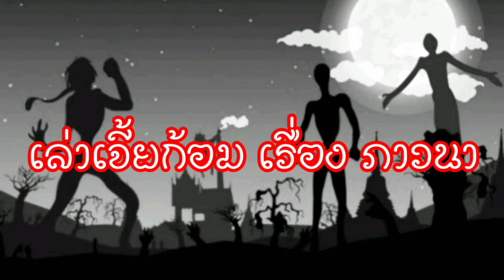เล่าเจี้ยก้อม เรื่อง ภาวนา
เจี้ยก้อม - คำถิ่นล้านนา บรรดาเด็กเหนือรุ่นใหม่ๆ ที่พูดจาประสานภาษากลางตามยุคสมัยอย่างลงตัว ยังเข้าถึงความขบขัน ตามท้องเรื่อง “เจี้ยก้อม”ไม่ได้ ดังนั้น สาระค่าว ซอ จ๊อย วรรณกรรมล้ำค่า อันเป็นมรดกที่ยิ่งใหญ่ของล้านนา คงยากจะเข้าถึงการเล่าค่าว ที่มีร้อยกลอนประกอบฉันทลักษณ์ ในท่วงทำนองอ่อนสร้อย พริ้วหวาน สนุกสนาน สำหรับผู้คนวัย”พ่ออุ๊ย แม่อุ๊ย” ในขณะที่เด็กๆ คนหนุ่ม สาว คงอุทานว่า อุ๊ย ไม่รู้เรื่อง ไม่เข้าใจ จารึก บันทึก ตำนาน เอกสารเกี่ยวกับ เจี้ยก้อม ระบุว่า เมื่อพระยามังราย ปฐมกษัตริย์ล้านนา จะสมโภชเมืองได้ให้เสนาอำมาตย์เอาเจี้ยลัวะ เรื่องราวเล่าขานของชาวลัวะมาศึกษาว่าจะทำพิธีเข้าเมืองในทิศทางใดที่เป็นมงคลฤกษ์ ต่อมา ผลศึกษา ค้นคว้าเกี่ยวกับ”เจี้ยลัวะ”ได้ส่งผลต่อการรับรู้ ลายลักษณ์ อักษร การบันทึกไว้ ผ่านเจี้ยลัวะ มีรูปแบบหลากหลายทั้ง สาระด้านพิธีกรรม ความเชื่อ บทเทศนา นิทานขบขัน หรือ”เจี้ยะก้อม” โดยบางเรื่องเป็นนิทานสั้นๆ สะท้อนแนวคิด วิถีถิ่นตามยุคสมัย บางเรื่องตลกโปกฮา ออกแนวลามก ล้อเลียน แต่จุดมุ่งหมายคือความบันเทิง เพลิดเพลินใจ